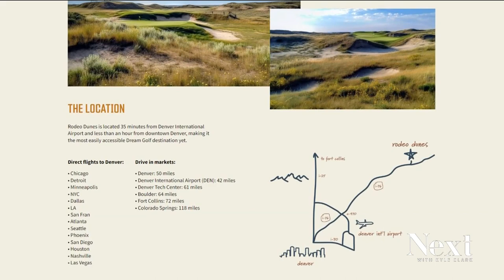If Weld County becomes a golf course destination, the water will have to come from somewhere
Roggen, in Weld County, will be getting six new golf courses. Developers will have to buy existing water rights to maintain the land.